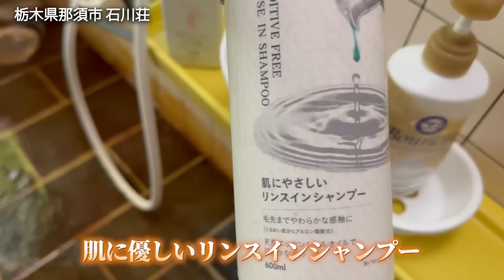昭和レトロな大浴場に鬼滅の刃を持ち込む彼女【限定動画は概要欄まで】Don’t worry, I’m wearing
【YouTube公開動画の限定版はFantiaにて公開】
※モ◯イクなし（規約内）・完全版長尺動画公開

【The limited video is available on the official fan club Fantia】

👉週刊プレイボーイコラボのデジタル写真集も
発売中アル‼️

Amazon Kindle

週プレグラジャパ！

【LIKEY】限定写真公開中❗️
Fan club app!  Limited photo release

会員限定有料LIVE配信サイト】ニコニコチャンネル＋

✿こてのオリジナルグッズ購入はこちらから
KOTENO Original goods!!